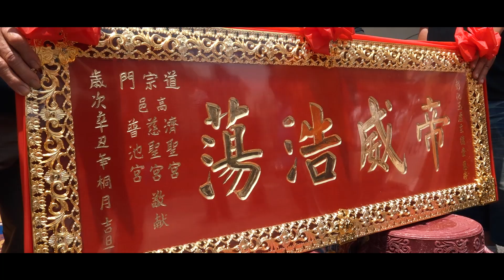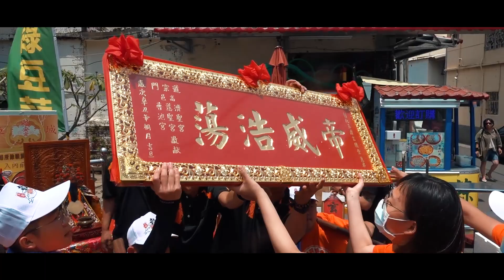員林乾瀧製麵廠玄天上帝.福德正神辛丑年進香大典片頭